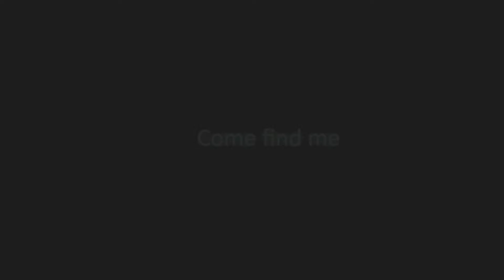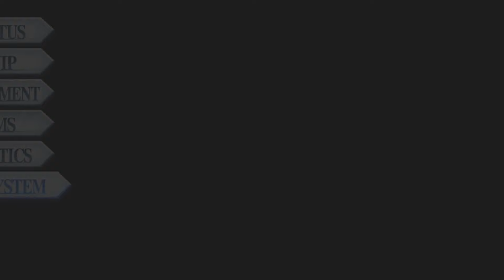Legend of Heroes Trails of Azure Part 77